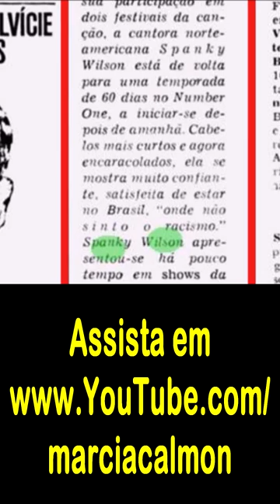Spanky Wilson na boate Number One (Djavan e Áurea Martins nos vocais)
Em 1973, a cantora de soul, funk e jazz norte-americana Spanky Wilson se apresentou, no Rio de Janeiro, na boate Number One e com o conjunto da casa. A gravação destes áudios foi feita de forma amadora, mas é um registro interessante de uma banda que tinha os ainda desconhecidos Djavan e Áurea Martins como back-vocals. Detalhes e vídeo no canal @marciacalmon